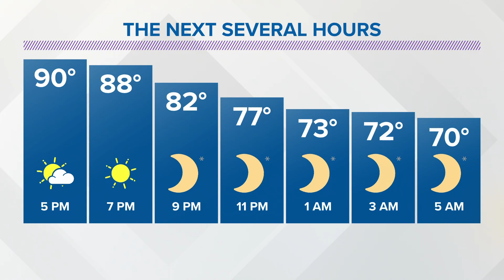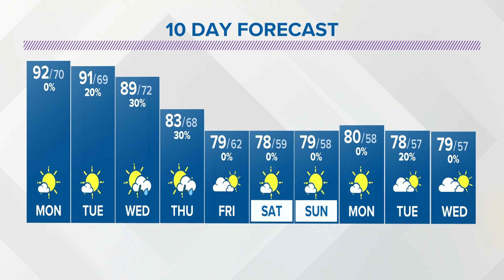Monday evening forecast for Columbus, Ohio | Sept. 4, 2023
This evening:  Partly cloudy, breezy and hot. Temps in the upper 80s.